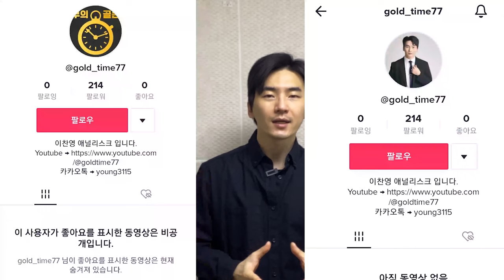여러분들 덕분에 큰힘이 되었습니다!